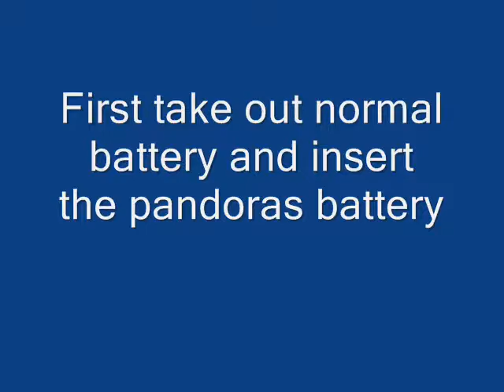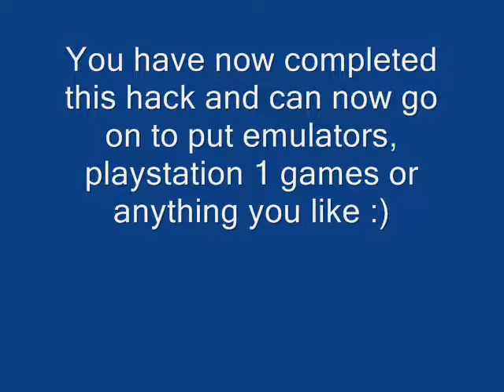Psp Downgrade/Upgrade Tutorial Video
Just a quick simple video for those who have a made/ bought a pandoras battery and would like to know how to change their firmware on their psp :)

If you live in australia like me and would like to purchase a pandoras battery and magic memory stick go to this link
This is where i purchased mine from

Please rate and add comments please

Also I will not be held responsible for any damaged PSP's if you do it wrong :)